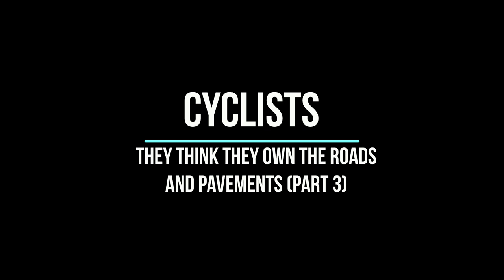Cyclists - They think they own the planet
A variety of footage showing cyclists ignoring the Highway Code.

Isn't it time that they are all insured, licensed, made accountable, made to wear helmets, pay road tax, bow down to motorists and pay for everybody who reads The Daily Mail to fly to Barbados for an angry gammony party?